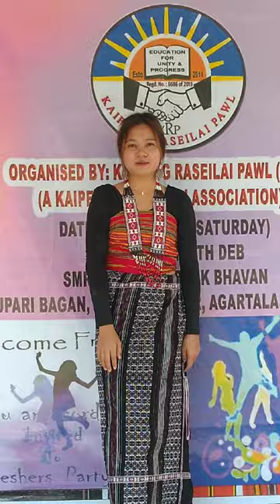KAIPENG FOLK SONG~LOVAT LA ~Jhuming cultivation song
Shifting cultivation/Jhuming Cultivation is known as 'Lo'' in kaipeng. It has differents name in  different languages in Northeast India.

Local farmers first select a piece of land in the forest. Then trees or bushes are cut down, left to dry and burnt. Then in the cleared area, the seeds are broadcast without the use of ploughs.
various vegetables, rice like sticky rice, fruits etc. are sown and after certain month these are harvested.

( This song indicates the whole steps involved while practicing shifting cultivation.It has dance form too traditionally past from general to generation.)

                 "Shifting Cultivation"

The history of shifting cultivation in the Northeastern Region of India is as old as human civilisation in the region. It is a primitive practice of cultivation across the hilly terrains of the region . The people involved in such cultivation are known as Jhumias across the region.

Shifting Cultivation in the North-East hill region is a cyclical system of agriculture over a compact area characterized by manual clearing of vegetation (mainly bamboo forests) on the selected area in January, allowing it dry in the sun till early March when it is set afire to clear the land for cultivation.